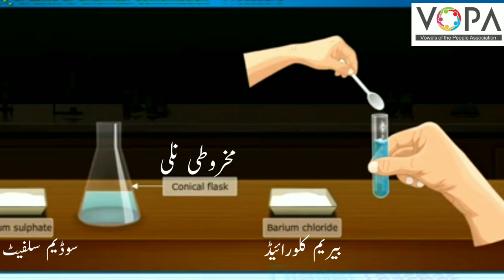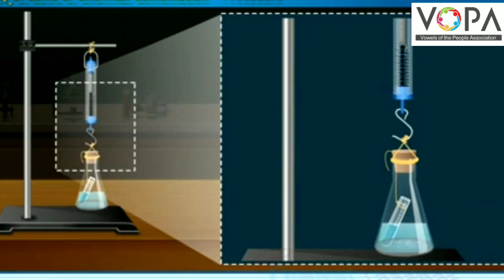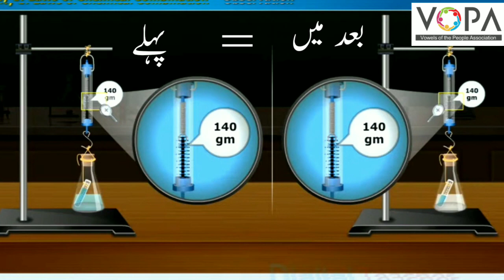9th | Science | Chap No.4 | مادے کی پیمائش | V3 | VSchool